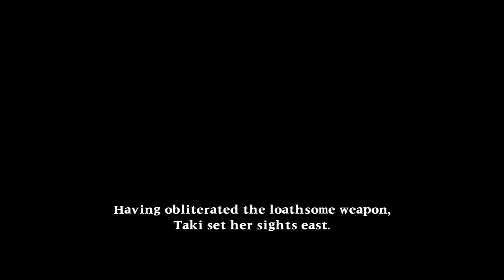Playing Soul Calibur 2 HD